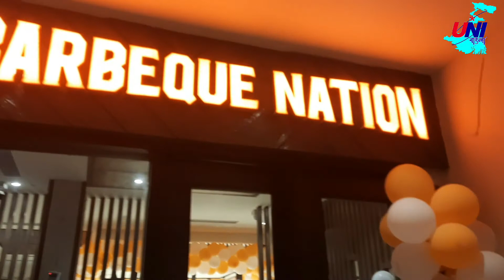Barbeque Nation Opens Branch At Esplanade New Market Zone